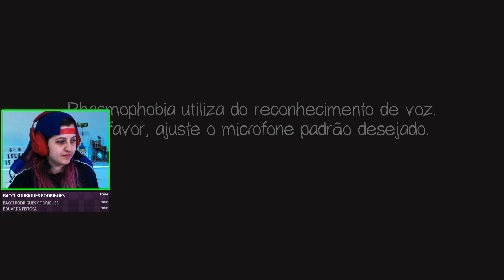LelaBuffo jogando Phasmofobia - Parte 9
Essa live foi do dia 12/01/2021 feita lá no Facebook Gaming.

Este é o único canal autorizado pela LelaBuffo a repostar suas lives.
Ela só faz lives no Facebook Gaming.